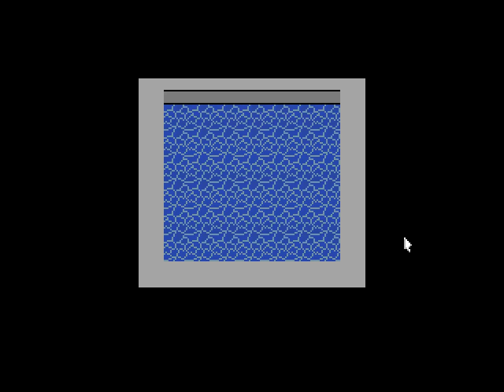lp nestalgia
me vinnie chin silit